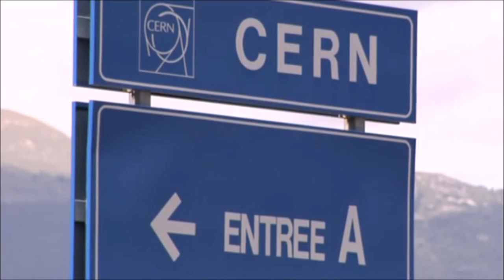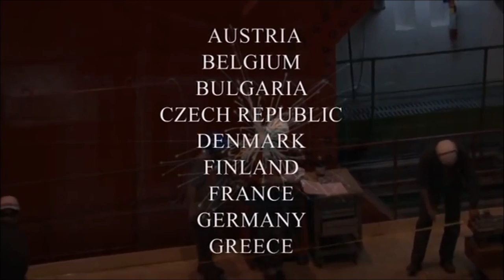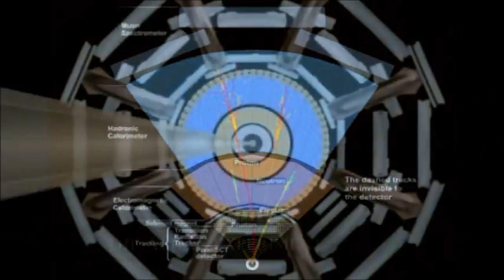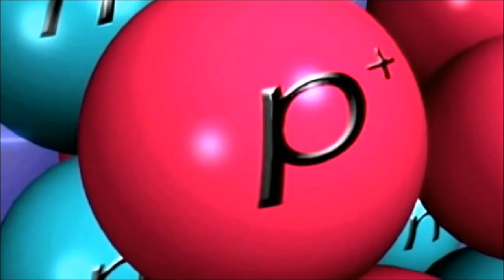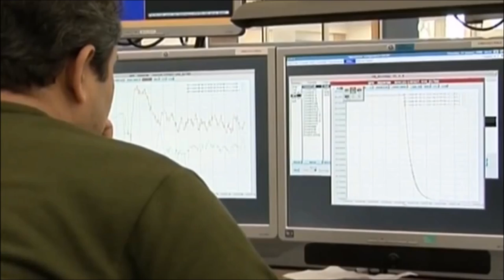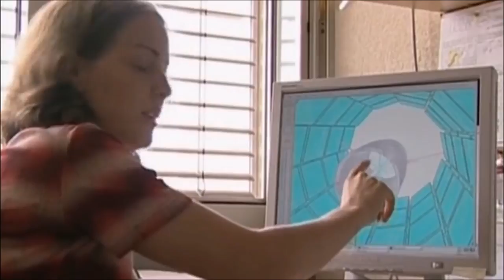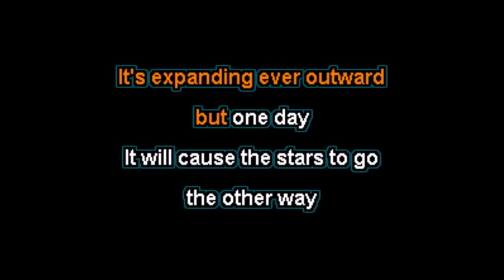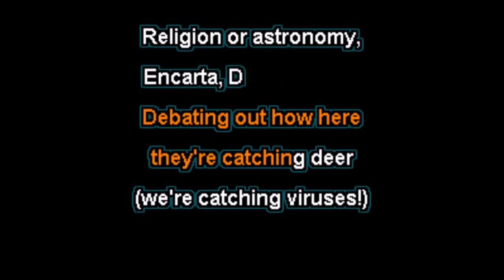Should you be concerned about Cern